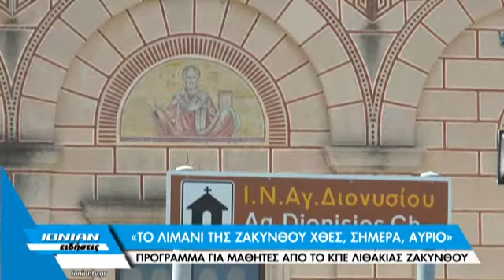«Το λιμάνι της Ζακύνθου χθες, σήμερα, αύριο»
Ένα ταξίδι στο χρόνο μέσα από τι λιμάνι της Ζακύνθου, είχαν την ευκαιρία να κάνουν μαθητές του νησιού, στη διάρκεια προγράμματος από το Κέντρο Περιβαλλοντικής Εκπαίδευσης της Λιθακιάς.
Το λιμάνι της Ζακύνθου, την ιστορία του, τις διαφορετικές του θέσεις μέσα στο πέρασμα των αιώνων, το ρόλο του στην ιστορική πορεία του νησιού. Εικόνες του χτες και του σήμερα. Από τις σύγχρονες εγκαταστάσεις τους για τα δρομολόγια ποτ εξυπηρετούν το καλοκαίρι εκατοντάδες χιλιάδες επισκέπτες, μέχρι την αλιεία που μαραζώνει. Μια επίσκεψη περιήγηση στο αστικό παραλιακό μέτωπο της Ζακύνθου πραγματοποίησε το Κέντρο Περιβαλλοντικής Εκπαίδευσης Λιθακιάς, στη Ζάκυνθο, για τους μαθητές του Λυκείου Κατασταρίου. Οι εντυπώσεις που αποκόμισαν, σημαντικές.
Το πρόγραμμα έχει όνομα «Το Λιμάνι της Ζακύνθου χτες, σήμερα, αύριο» και υλοποιείται για πρώτη φορά, πιλοτικά από το Κέντρο Περιβαλλοντικής Εκπαίδευσης Λιθακιάς.
Το Κέντρο Περιβαλλοντικής Εκπαίδευσης Λιθακιάς πραγματοποιεί μια μεγάλη γκάμα από εκπαιδευτικά προγράμματα που φέρνουν τους μαθητές της Ζακύνθου, κάθε ηλικίας, σε επαφή με την ιστορία, τον πολιτισμό και το περιβάλλον του νησιού, αστικό και φυσικό.